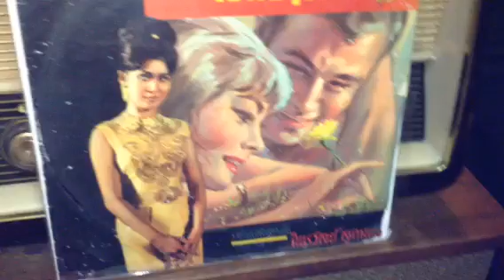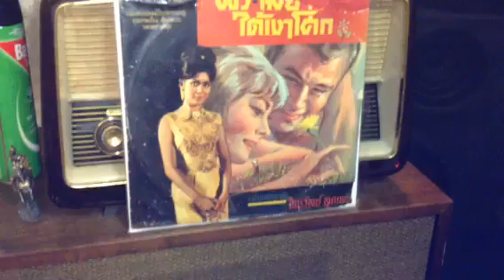ใต้เงาโศก ไพรวัลย์ ลูกเพชร